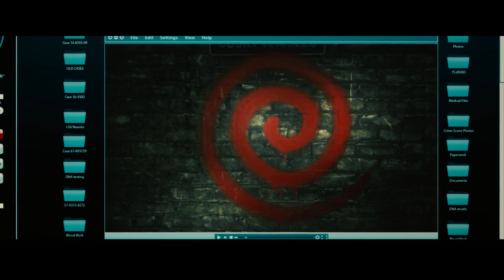Spiral Trailer 2021